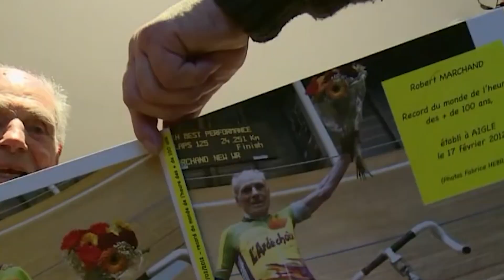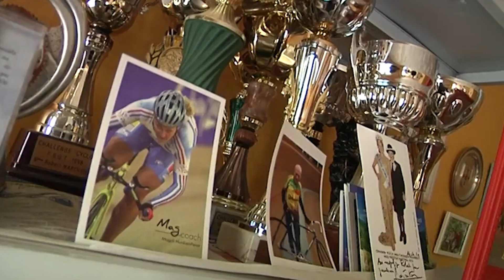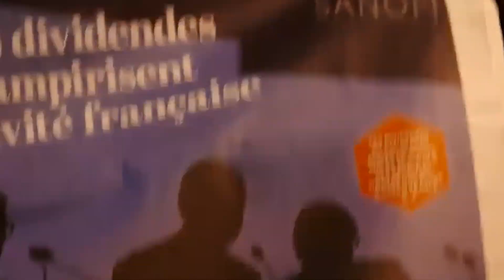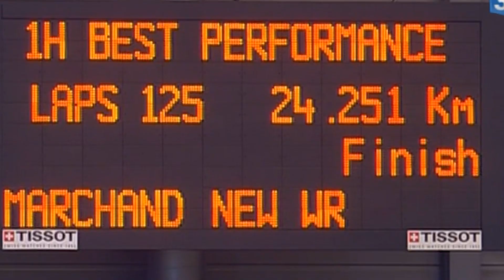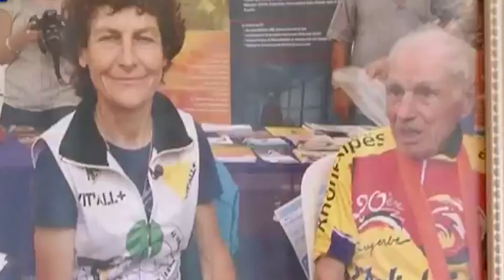Robert Marchand (109-Years-Old) Shares His SECRET To Conquer AGING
Can you imagine cycling at the age of 100? Well, meet Robert Marchand, the French cycling legend who not only defied age but shattered records that still stand today!

Start Losing Weight Today with These Secrets!

Discover the Secret to Healthy Blood Sugar & Effortless Weight Loss!